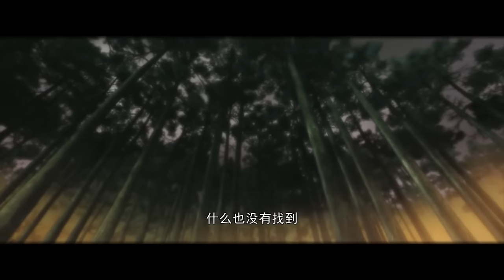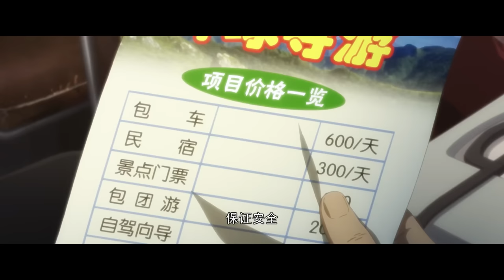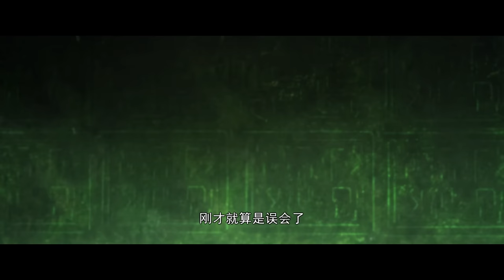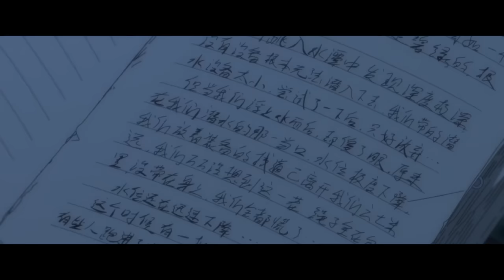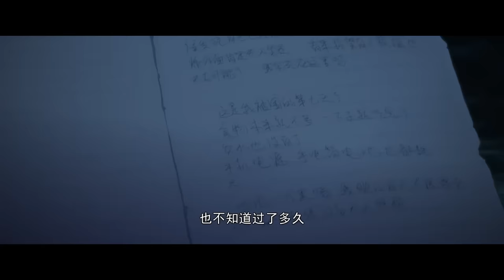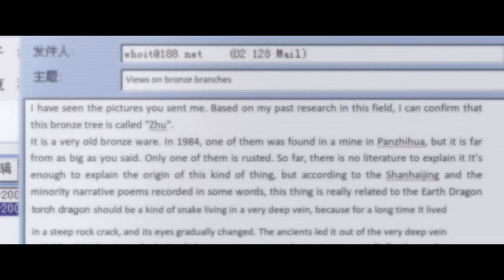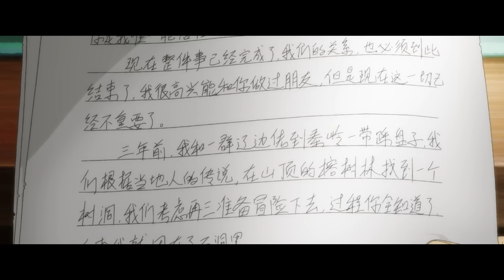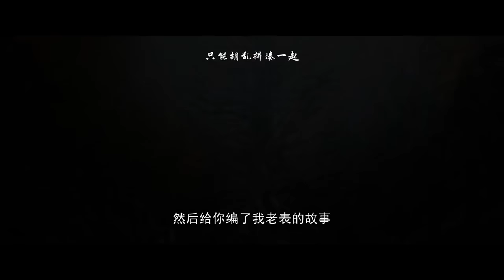💫《盗墓笔记之秦岭神树》 Dao Mu Bi Ji | EP01-12 Full Version | ⚡MUTI SUB | Donghua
【盗墓笔记之秦岭神树 Dao Mu Bi Ji】

💕动漫简介：
简介
经历了两个冒险事件的吴邪从南沙回到杭州后，在修养期间，突然接到了久未谋面的发小老痒的电话。老痒和吴邪讲述了自己三年前在秦岭山腹地的冒险见闻，并邀请吴邪一同前去冒险，再探上古遗迹。吴邪和老痒出发前往了秦岭山脉探险，在这里，他们见到了巨大的哲罗鲑、壮丽的地下河瀑布、不可思议的上古神树…而一直神出鬼没的张起灵，竟也在暗中帮助着吴邪。

🌟【Synopsis】
Back from Nansha to Hangzhou after two adventures, Wu Xie receives a call from his childhood friend Lao Yang who he hasn't meet for a long time. He describes to Wu Xie his experience in the backland of Qinling Mountain three years ago. He intents to invite Wu Xie to visit the ancient relics there again. During their adventure, Wu Xie and Lao Yang witness a huge Hucho taiman, a grand underground fall, a myterious old tree of millions of years old, etc. What's more surprising is that Zhang Qi Ling, who has been elusive,  helps Wu Xie in secret.